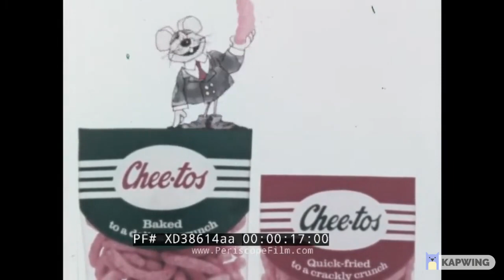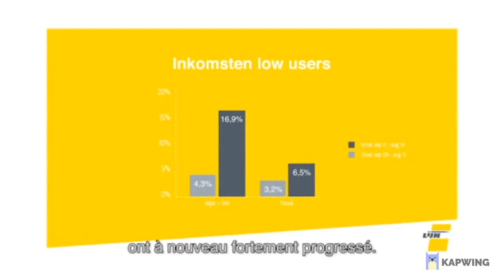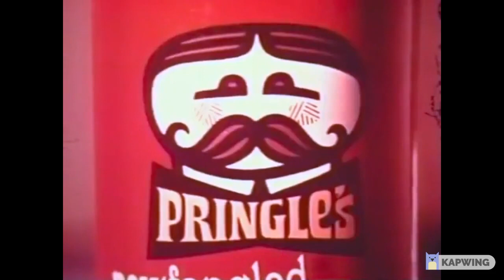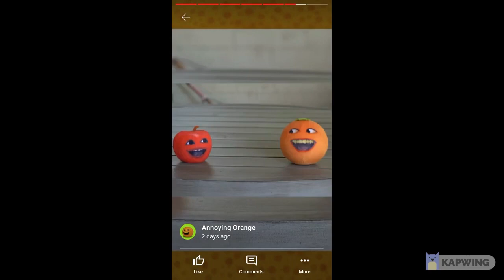The Nickcheezy Show Commercial Break 12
Credit To All Respectful Owners